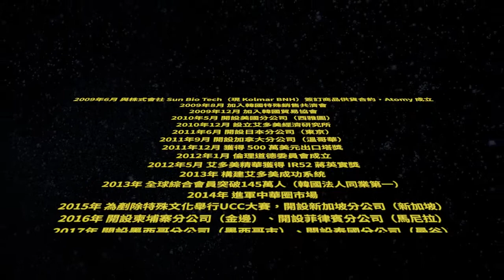💁‍♂️來看看朴韓吉董事長 | 💡保養品使用秘訣 | 💖日常護膚 | 🎵中文 | 👉凝萃煥膚六部曲 凝萃防曬乳 BB霜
👇產品購買＋辦會員
Line：ch5933
微信：atomy5933